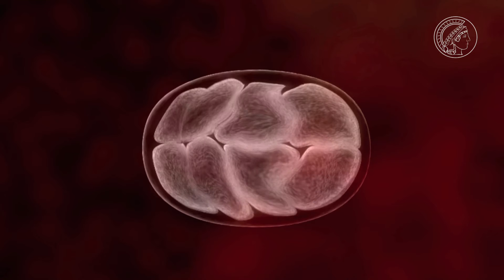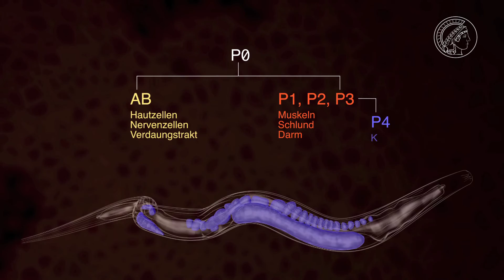Evolution - der gläserne Wurm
Heerscharen von Forschern arbeiten mit einem winzigen unscheinbaren Wurm: dem Fadenwurm Caenorhabditis elegans. Weil er so leicht zu halten ist und nur aus vergleichsweise wenigen individuell bekannten Zellen besteht, ist er ein idealer Modellorganismus für Zellbiologen, Neurowissenschaftler und Evolutionsforscher.